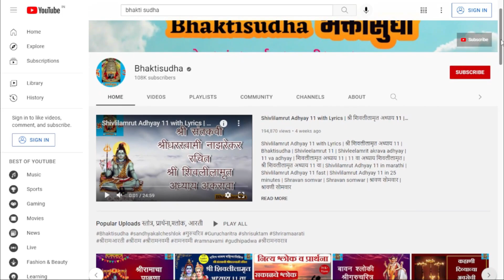Shivlilamrut 2 Adhyay marathi | श्री शिवलीलामृत अध्याय 2|Shivleelamrut |Maha shivratri mahatva katha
Title - Shree Shivlilamrut Adhyay 2 in Marathi | शिवलीलामृत अध्याय २ | Original शास्त्र शुद्ध पद्धतीने
Shree Shivlilamrut Adhyay 2 | शिवलीलामृत अध्याय 2
Shivlilamrut Adhyay 2 in Marathi | शिवलीलामृत अध्याय २ | Shivlilamrut Dusra Adhyay
शिवलीलामृत अध्याय दुसरा हरणाची व्यथा आणि व्याधाची कथाShivlilamrut Shivalilamrut Adhay 2
Writer - Sant kavi shridhar swami Nazarekar

shivratri song
shivratri puja vidhi
shivratri status
shivratri 2024
shivratri bhajan
shivratri ka gana
shivratri kab hai
shivratri special song
shivratri ke gane
shivratri puja
shivratri rangoli
shivratri status 2024
shivratri vrat kaise kare
shivratri 2024 date
shivratri 2024 date and time
shivratri 2024 song
shivratri 2024 status
shivratri 2024 kab hai
shivratri 2024 timing
shivratri 2024 puja vidhi
shivratri 2024 telugu
shivratri 2024 date tamil
shivratri 2024 date malayalam
shivratri 2024 kannada
mahashivratri song
mahashivratri status
mahashivratri 2024
mahashivratri bhajan
mahashivratri vrat kaise kare
mahashivratri ka gana
mahashivratri ke gane
mahashivratri katha
mahashivratri 2024 status
mahashivratri 2024 song
mahashivratri 2024 puja vidhi
mahashivratri 2024 kab hai
mahashivratri 2024 sadhguru
mahashivratri 2024 isha foundation
mahashivratri 2024 vrat kaise kare
shivleelamrut 11 adhyay marathi
shivleelamrut 11 adhyay
shivleelamrut 11 adhyay marathi lyrics
shivleelamrut marathi
shivleelamrut 11 adhyay marathi katha
shivleelamrut 11 adhyay marathi benefits
shivleelamrut 11 va adhyay
shivleelamrut 11 adhyay hindi
shivleelamrut shri shivlilamrut marathi
shivleelamrut 11 adhyay marathi fast
shivleelamrut parayan
shivleelamrut parayan kase karave
shivlilamrut adhyay 2 in marathi
shivlilamrut adhyay 2 in marathi pdf
shivlilamrut 2 adhyay marathi katha
shivlilamrut 2 adhyay marathi lyrics
shivlilamrut 2 adhyay marathi fast
महाशिवरात्री माहिती मराठी
शिवरात्री ची पूजा
शिवरात्री किर्तन
शिवरात्री उपवास
शिवरात्री वात कशी बनवायची
शिवरात्री वात
शिवरात्री चा महिना
शिवरात्री song
श्रीशिवलीलामृत अध्याय
श्री शिवलीलामृत अकरावा अध्याय
श्री शिवलीलामृत अध्याय 11
श्री शिवलीलामृत अध्याय पहिला
श्री शिवलीलामृत
श्री शिवलीलामृत कथासार
श्री शिवलीलामृत अध्याय दुसरा
शिवलीलामृत 11 वा अध्याय
शिवलीलामृत संपूर्ण अध्याय
शिवलीलामृत अकरावा अध्याय
शिवलीलामृत पारायण कसे करावे
शिवलीलामृत अध्याय पहिला
शिवलीलामृत 11 वा अध्याय मराठी
शिवलीलामृत अध्याय अकरावा मराठी
शिवलीलामृत 42 ओव्या नित्य पाठाच्या
शिवलीलामृत अध्याय दुसरा
शिवलीलामृत पारायण
शिवलीलामृत अकरावा अध्याय मराठीत
शिवलीलामृत अध्याय दुसरा मराठी
शिवलीलामृत अध्याय दुसरा मराठीतून
शिवलीलामृत कथासार अध्याय दुसरा
शिवलीलामृत अध्याय पहिला व दुसरा
शिवलीलामृत चा अध्याय दुसरा
mahashivratri che mahatva swadhyay
mahashivratri che mahatva
shivlilamrut adhyay
shivlilamrut marathi
shivlilamrut akrava adhyay
shivlilamrut akarava adhyay
11 va adhyay shivlilamrut
shivlilamrut adhyay 1
shivlilamrut parayan
shivlilamrut 42 ovya
shivlilamrut adhyay 2
shivlilamrut akrava adhyay marathi
shivlilamrut 11
11 adhyay shivlilamrut
shivlilamrut pdf
shivlilamrut in marathi
shivlilamrut 11 adhyay pdf
shivlilamrut pdf in marathi
shivlilamrut 11 adhyay in marathi
shivlilamrut adhyay akrava
shivlilamrut 11 adhyay marathi pdf
shivlilamrut 11 va adhyay
shivlilamrut adhyay 11 lyrics
shivlilamrut adhyay 11 pdf download
shivlilamrut book
shivlilamrut adhyay 11 in marathi pdf
shivratri
mahashivratri
shivratri kab
2024 shivratri
shivaratri
shivratri gana
shivratri video
mahashivratri kab hai
shivratri song dj
maha shivratri
shivratri kab hai 2024
shivratri ke tarikh ke
shivratri ka song
sadhguru mahashivratri 2024
08-Mar
coming soon mahashivratri status
shivaratri pooja vidhanam
shiv parvati drawing
shivratri special bhajan
shivaratri vratham in malayalam
maha shivaratri story
mahadev status
mahashivratri puja
shivratri vrat
shivratri upay
shivratri special
shivratri ki puja
maha shivaratri
shiv ratri
sivarathri muggulu
shivaratri muggulu
happy shivratri status
shivratri muggulu
maha shivaratri muggulu
shivaratri rangoli
mahashivratri fasting rules
maha shivratri status
shivratri ka vrat kaise rakhte hain
maha shivratri ki puja kaise kare
shivratri mehandi
2024
2024 mahashivratri
shivaratri 2024
shivratri date
holi
holi 2024
shivaratri date
maha shivaratri 2024
shivaratri date 2024
maha shivratri 2024
2024 shivratri kab hai
mahashivratri banner
happy mahashivratri
mahashivratri images
shiv ratri kb h 2024 february
shivaratri 2024 date and time
shivratri images
shivratri in march 2024
mahashivratri in hindi
8 march 2024 shivratri
08-Mar-24
when is holi
when is holi in 2024